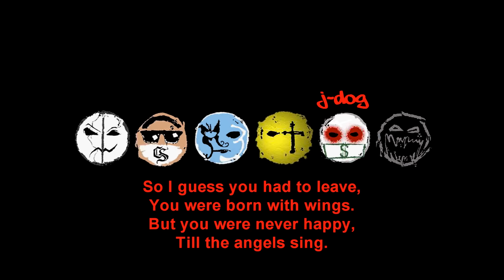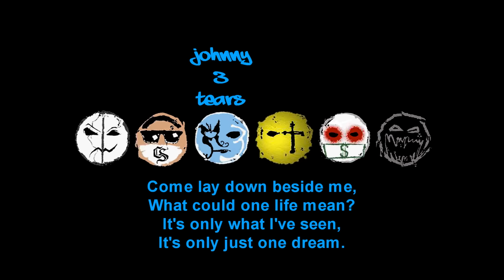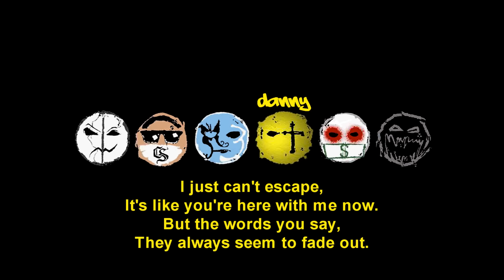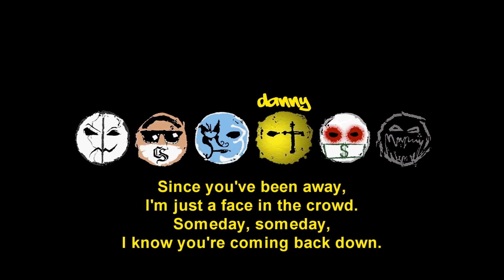Hollywood Undead - Coming Back Down [Lyrics Video]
Artist : Hollywood Undead
Song : Coming Back Down
Album : American Tragedy
Label : A&M/Octone Records